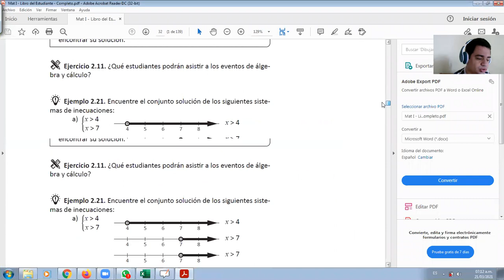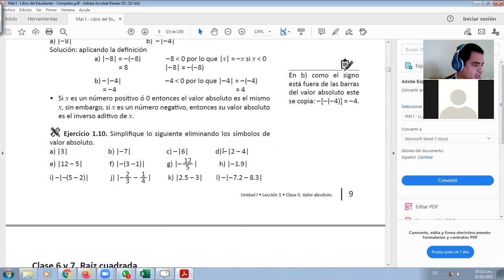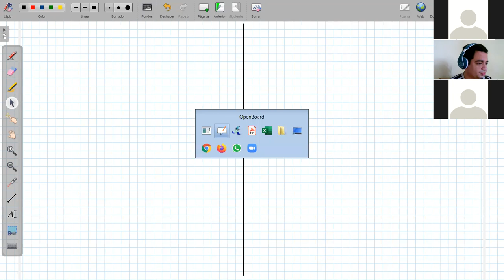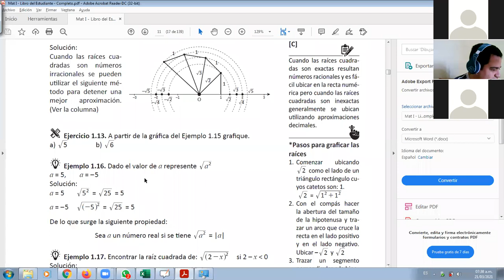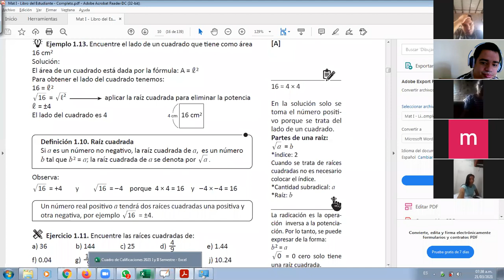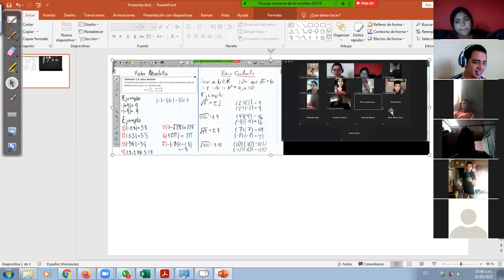Matemática I - Valor Absoluto y Raíces cuadradas